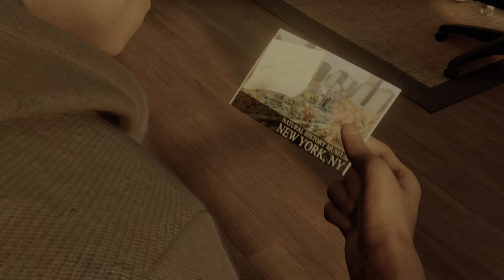Marvel's Spider-Man: Miles Morales - PS5 Gameplay -Quest: Memory Lane first clues [4K-60FPS]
Marvel's Spider-Man: Miles Morales - PS5 Gameplay - Memory Lane first clues [4K -60FPS] Raytracing ON
Quest: Memory Lane first clue
Exploring new york